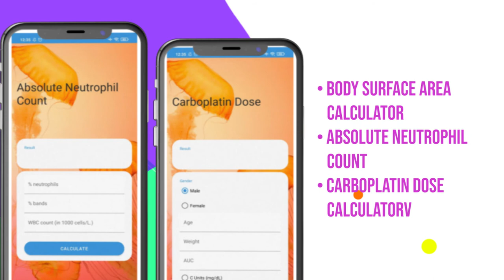Aplikasi Indonesian Systemic Therapy (ISTRY)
Perhimpunan Ahli Bedah Onkologi Indonesia (PERABOI)